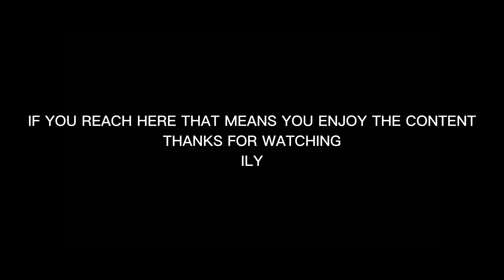How Broken Is Pistol In Fortnite Chapter 4! (CHALLENGE)